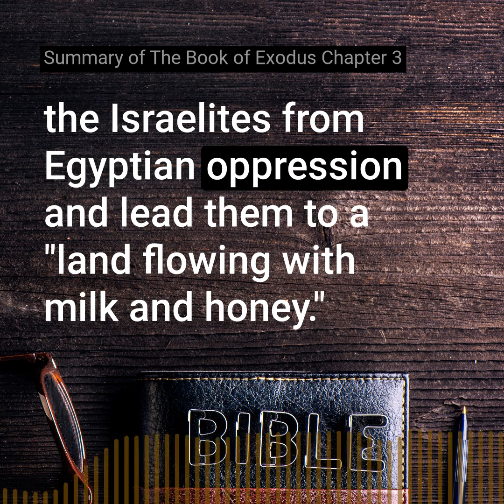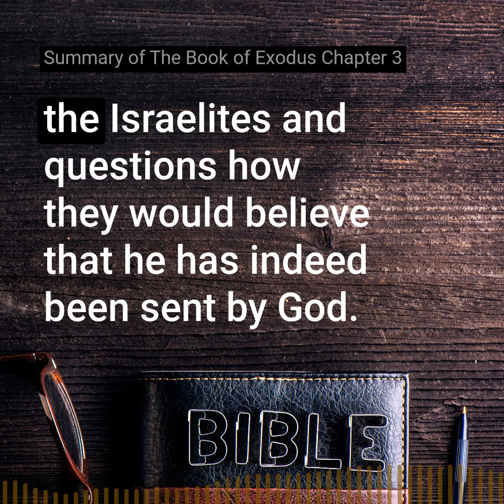Summary of The Book of Exodus Chapter 3 of the Holy Bible (KJV) - Listen and Read Along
In this video, Genesis 3 is summarized in easy-to-understand terms. The Bible is a source of guidance and wisdom for many aspects of life. Its teachings can help us navigate the complexities of the human experience. To fully understand the meaning of these passages and their relevance to individual circumstances, it's important to study their broader context and seek guidance from a trusted spiritual authority.